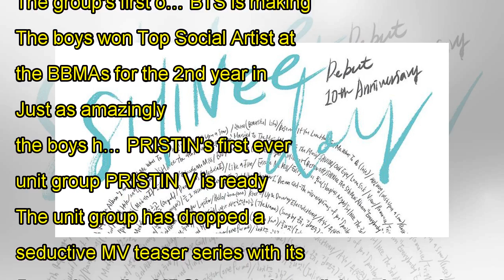SHINee open pre-orders for their first official light stick!